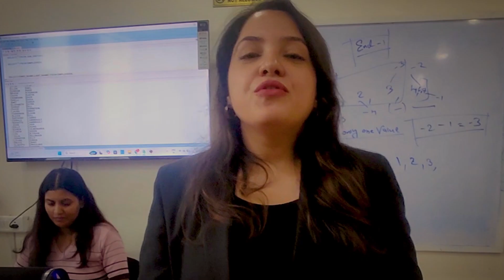3RI Technologies Pune Campus Tour Advanced Labs, Smart Classrooms & Placement Support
Pune’s modern IT training campus—designed for real learning and real careers.
Walk through 3RI Technologies, Pimple Saudagar: advanced computer labs, smart classrooms, collaborative spaces, and industry-experienced trainers for Data Science, Cloud (AWS/Azure), DevOps, Full Stack, and Software Testing.

⏱️ Chapters
0:00 Welcome to 3RI Pune
0:12 Reception & Student Helpdesk
0:30 Smart Classrooms (AV + interactive boards)
0:55 Advanced Computer Labs (hands-on practice)
1:20 Collaborative Learning Spaces
1:40 Placement & Career Support Area
2:05 Trainer Lounge & Mentoring Culture
2:30 Courses & Upcoming Batches
2:50 How to Reach + Admissions

🎯 Why students choose 3RI

Hands-on, job-ready training (projects + mock interviews)
Placement support: screening → technical → machine test → HR
Hybrid learning: Classroom + Live Online options
Government-recognized programs (incl. E&ICT Academy – IIT Guwahati)
Mentors from industry (practical, interview-oriented teaching)

📍 Visit us
3RI Technologies Pvt. Ltd.
405, Rainbow Plaza, Pimple Saudagar, Pune – 411027

🔖 Popular programs
Data Science & AI • Data Analytics • AWS & DevOps • Cloud (AWS/Azure) • Java Full Stack • MERN/React • Python Full Stack • Selenium/Tosca • Power BI • Salesforce

Tag a friend who’s preparing for freshers’ placements in Pune!